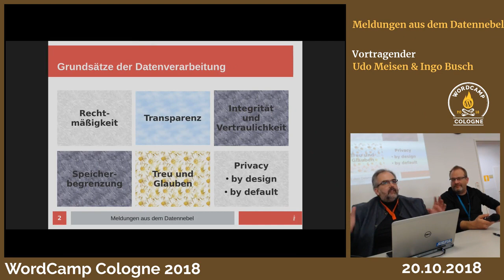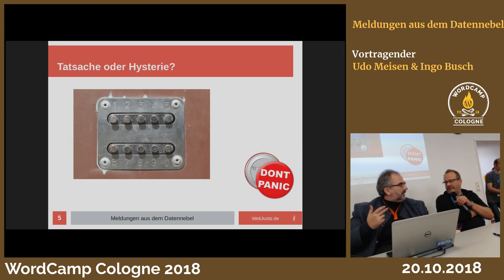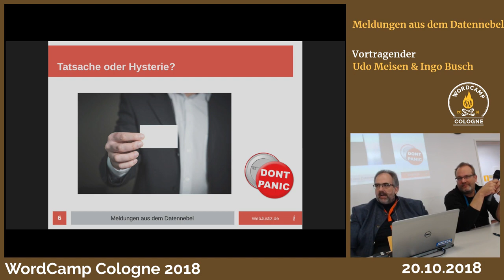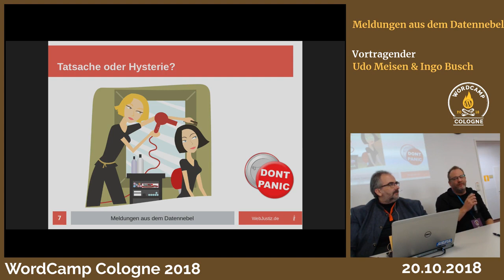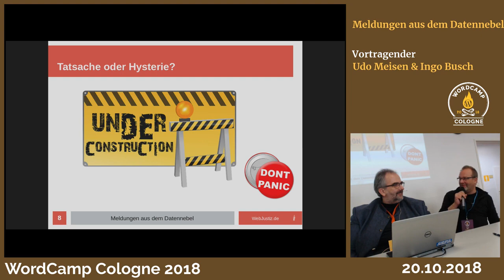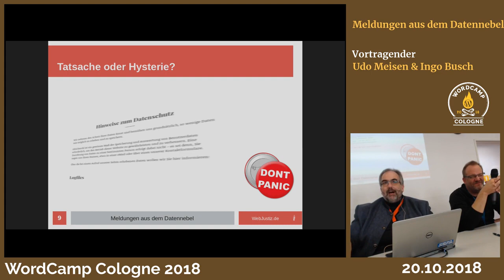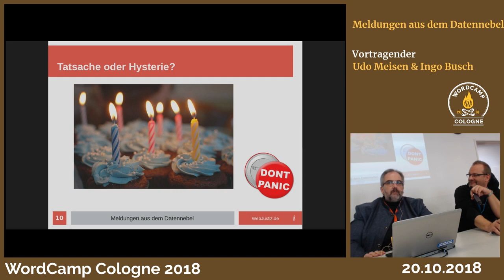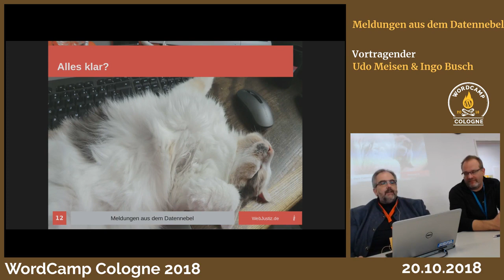Ingo Busch, Udo Meisen: Meldungen aus dem Datennebel - Realität vs. Hysterie